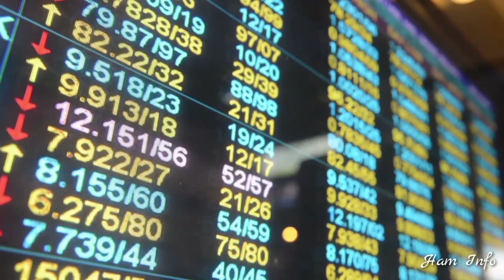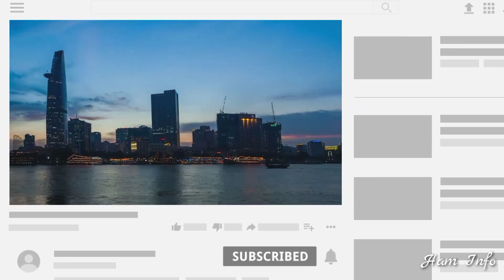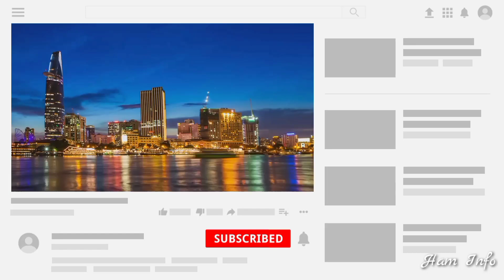Transformasi Makhluk di Shinbi's House - Ham Info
Transformasi atau perubahan makhluk di shinbi house.. Untuk lebih lengkapnya, yuk.. simak di video..

📷 Editor : Ham
🎙️ Voice  : Ham
🎥Gambar&Video : Shinbi's House

Terimakasih..